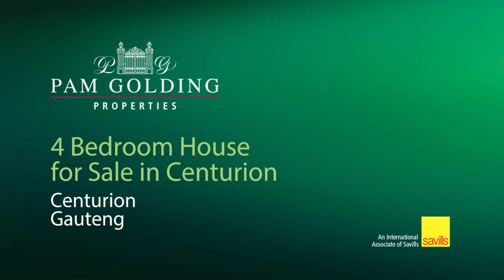5 bedroom double-storey house for sale in Heuweloord | Pam Golding Properties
5 BEDROOM DOUBLE STOREY HOUSE
Main bedroom with laminated wood floor with en-suite bathroom, sliding doors, leading to a inclosed balcony walk in closet and extra shelves
Just off the main bedroom a beautiful speciuos pyjama lounge with door leading to the balcony
Bedroom 2 very spacious fits a double bed and a three quarter bed built-in cupboards and laminate wood floors
Full bathroom
2 Bedrooms with built-in cupboards sharing a very spacious full bathroom
Bedroom 5 subdivided, with fireplace tiled floor space for ensuite bathroom, kitchinet with door leading to the patio can be used as granny flat or source of income
Entrance hall leading to an open plan dining area tiled floors
Open plan dining area fits 8 seater dinning table tiled floors
Open plan kitchen with tiled floors, granite tops, breakfast bar, eye-level oven
Private Living room with tiled floor with lots of light coming through
Plastered walls
Aluminium windows
Wall boundary
Exterior features including exterior toilet and undercover patio
Garden
Irrigation system

A modern well maintained home, offering plenty space to relax and entertain guests. The entrance leads to the spacious dining ara very spacious can fit an 8 sester dining room set .

Going upstairs, you will find the master suite offers a walk-through dressing room and beautiful en-suite bathroom with double basins, bath, and toilet. And a very spacious pyjama lounge leading to an enclose balcony, and 3 more bedrooms downstairs with full bathroom including space for washing machine.

5th bedroom can be used as a granny flat or used as a source of income, or private living are it feature fireplace, ideal for those chilly winter nights. the possiblilities are limitless

Addition, there is an outside toilet, double door and extra single door garage all fitting 4 cars and ample extra parking. Beautiful garden with low manicured with low maintenance plants, security with beams around the house